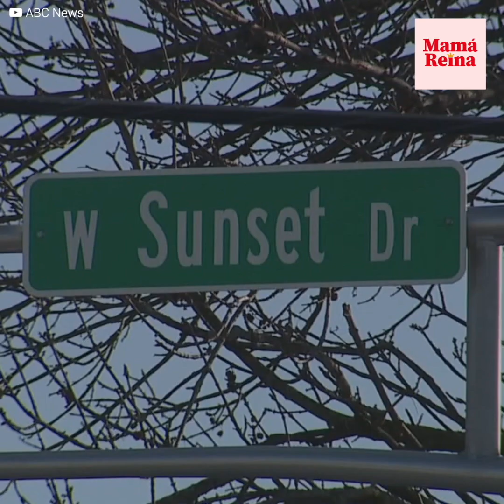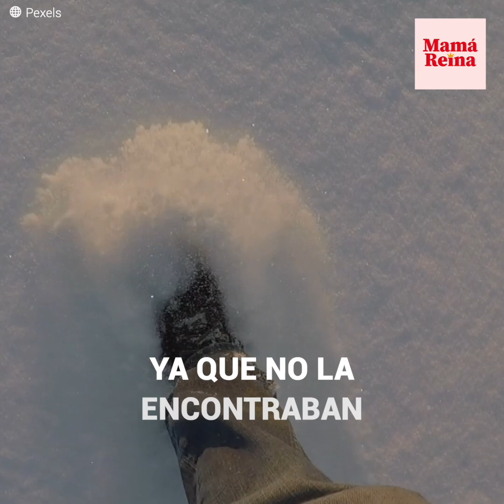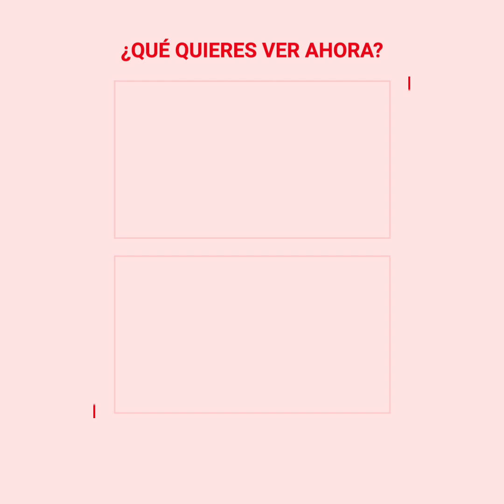Chofer de bus rescata a dos niños congelándose en la nieve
Una chofer de bus quedó helada cuando se dio cuenta que dos niños pequeños caminaban solos y desorientados… en medio de la espesa nieve. La mujer detuvo su autobús al percatarse que los infantes iban directo a encontrarse con una autopista concurrida. Bajó del vehículo y fue tras ellos lo más rápido que pudo. Al acercarse para asegurarse de que estuvieran se dio cuenta de algo dramático… una gélida sensación recorrió todo su cuerpo.